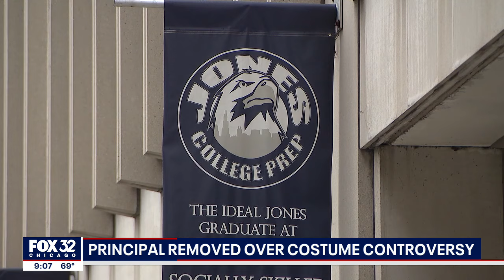Suspected Nazi uniform worn by student on Halloween causes uproar at South Loop high school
A Jones College Prep High School student who wore a German soldier uniform to school on Halloween has caused an uproar because it was widely interpreted to be the garb of a Nazi soldier.